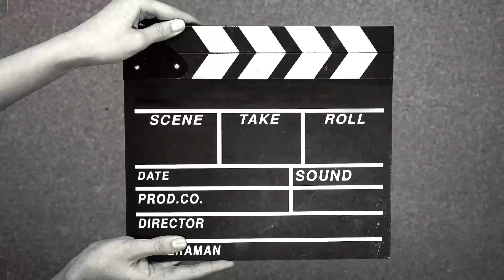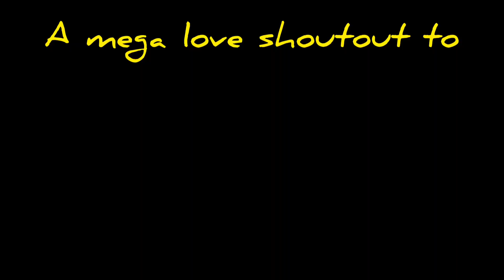Me & Aisa 2